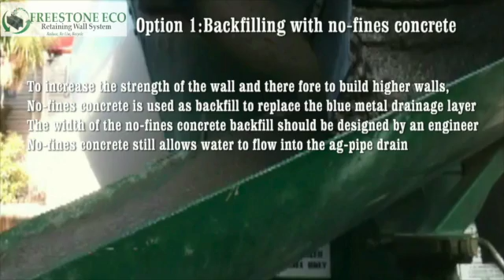Freestone Eco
How to build a Freestone Eco wall